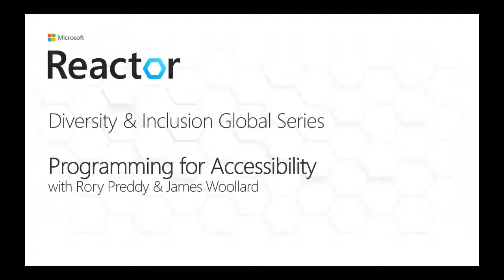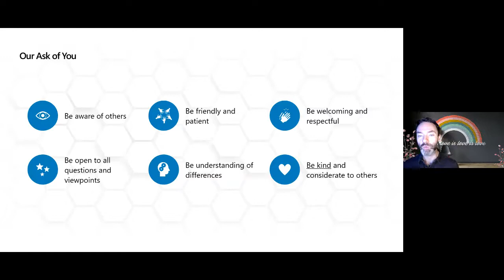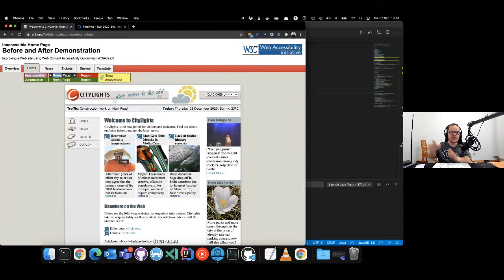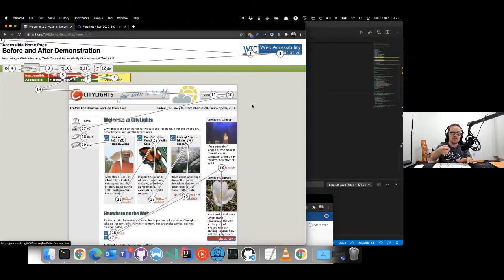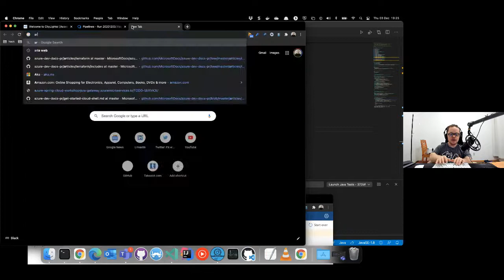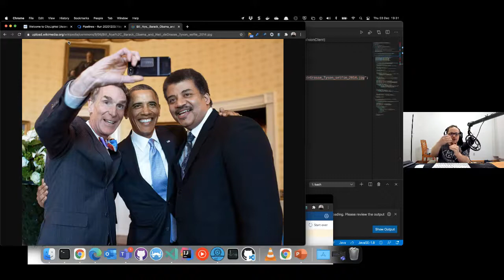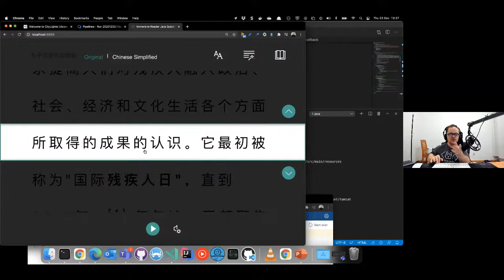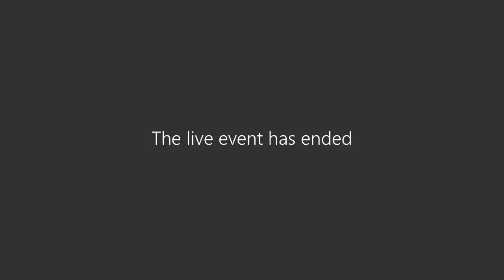D&I Programming for Accessibility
Diversity & Inclusion Global Series
Programming for Accessibility

The first event in a new monthly event series, which explores different ways the tech industry can adapt to drive inclusivity, diversity and accessibility for all. This fireside chat with Microsoft Cloud Advocate Rory Preddy, takes a deep dive into Programming for Accessibility.

[eventID:12463]